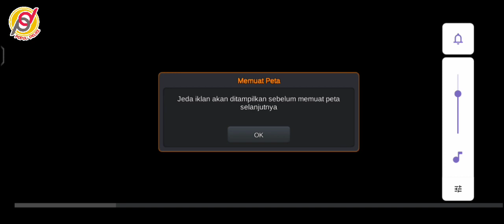BUS SIMULATOR INDONESIA - PEKANBARU - BUKIT TINGGI #1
Selamat Menonton
Ya.. kawan kawan